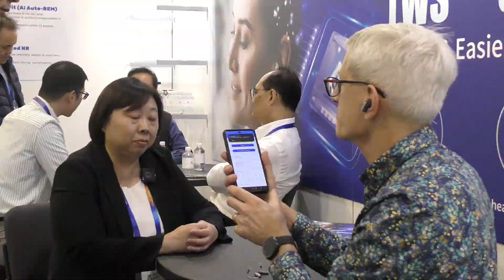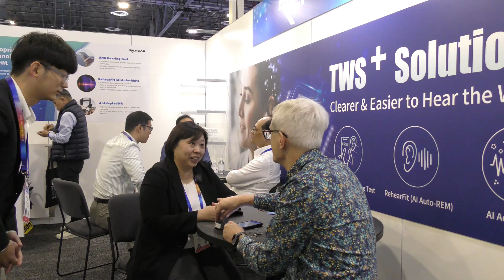CES Spotlight: Rehear’s AI AutoREM Brings Real Ear Measurement to OTC Hearing Aids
Live from CES 2025, Andrew Bellavia connects with the team at Rehear to explore their AI-powered AutoREM feature designed for over-the-counter hearing aids. The system uses inward-facing microphones to measure ear canal resonance and perform real ear measurements without clinician involvement. By integrating this functionality into the fitting process, Rehear aims to bring a clinically-informed approach to self-fit hearing devices, allowing users to make personalized adjustments from home.